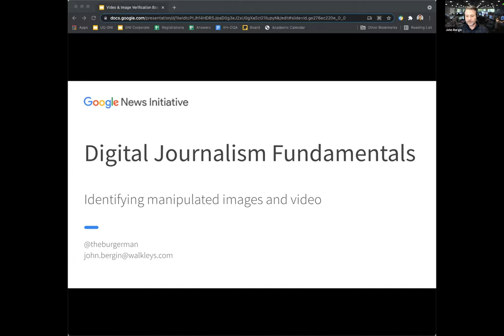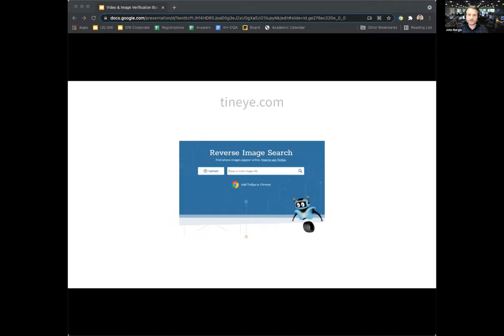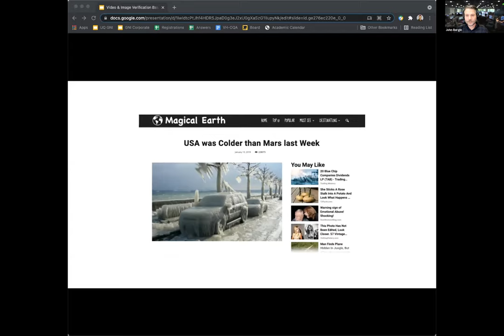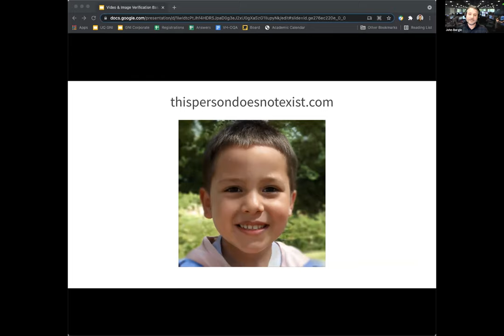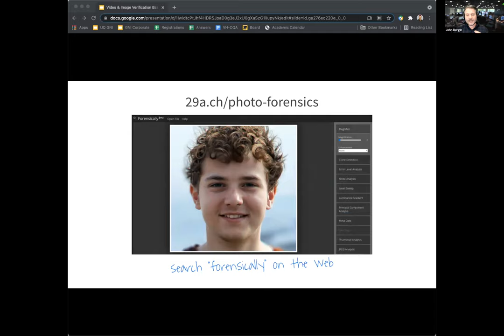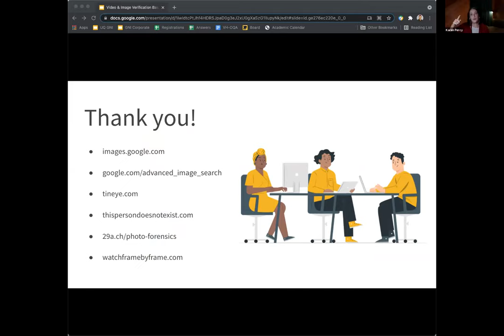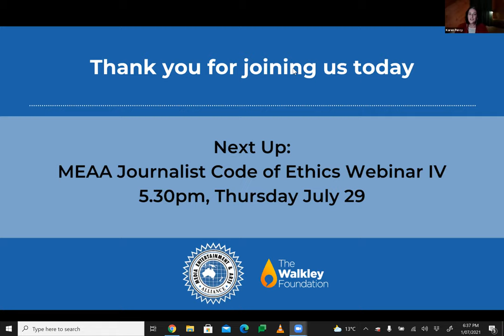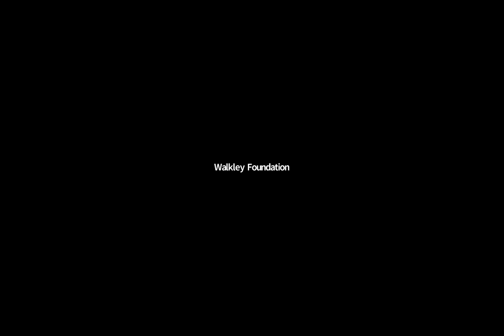The full picture: Manipulated images and stolen stories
The third in the series of webinars on the MEAA Journalist Code of Ethics, featuring Ginger Gorman, Bhakthi Puvanenthiran, James Ross, John Bergin, Kate Haddock, and Karen Percy. This event was originally held on Thursday, July 1, 2021.